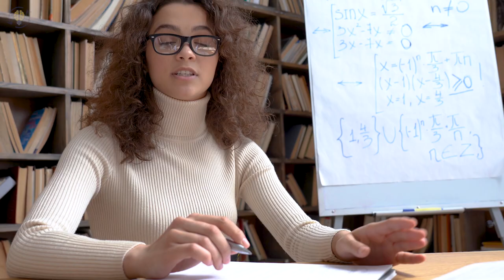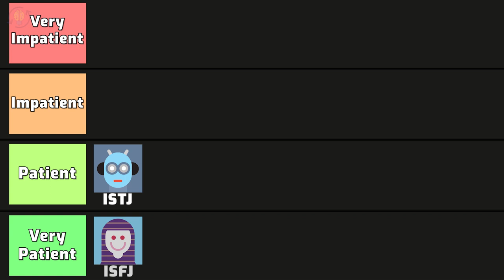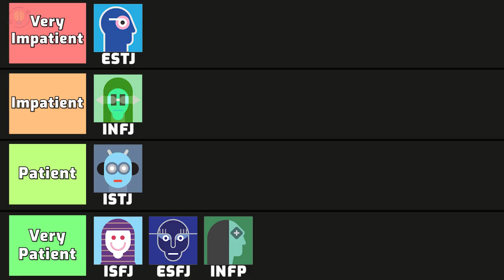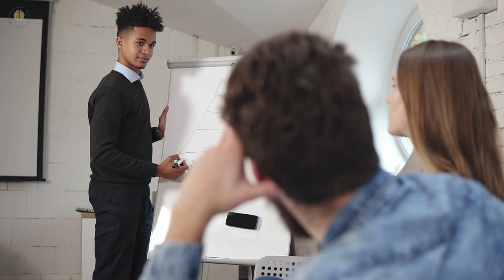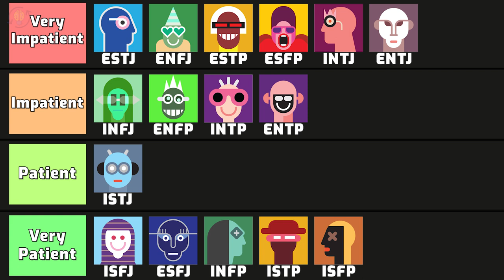MBTI 16 Personalities - Impatience | Ranking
👇 👇Most Accurate PERSONALITY TEST👇
✅ You will be surprised with this Ranking of MBTI 16 Personalities which is based on their Impatience!
Some personality types are very patient and some just are not. Each individual has their own level of patience, however, based on general tendencies we have ranked each one of 16 personality types in one of these categories. Here is the MBTI Personalities Ranking Based On Their Impatience.

⏰TIMESTAMPS⏰
0:00 MBTI 16 Personalities - Who is the most Impatient?
0:30 - 1. ISTJ
1:02 - 2. ISFJ
1:36 - 3. ESTJ
2:03 - 4. ESFJ
2:27 - 5. INFJ
3:09 - 6. INFP
3:45 - 7. ENFJ
4:20 - 8. ENFP
4:52 - 9. ISTP
5:23 - 10. ISFP
5:50 - 11. ESTP
6:09 - 12. ESFP
6:32 - 13. INTJ
7:13 - 14. INTP
7:54 - 15. ENTJ
8:25 - 16. ENTP

MBTI 16 Personalities - Clinginess | Ranking